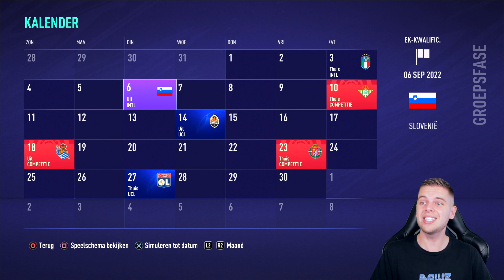METEEN EL CLASICO MET FC BARCELONA!! CARRIÈRE! #29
▸ Over deze video: Ik doe een FIFA 21 carrière met mij zelf, en probeer bij een mega goede club te komen! (in het Nederlands)